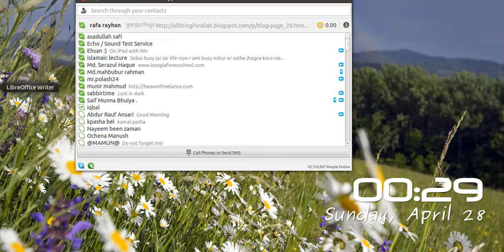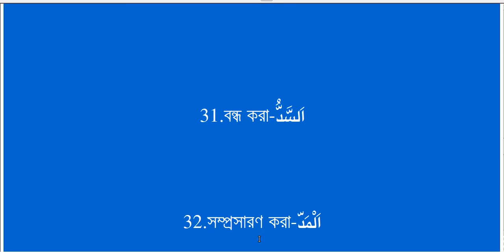QURAN SHIKHI PART 11